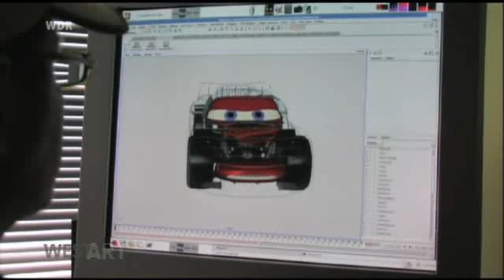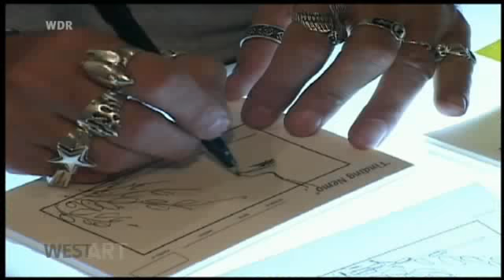Pixar - 25 Jahre Computeranimation - Ausstellung in Bonn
Von der Geschichte und skizzierten Idee über das gezeichnete Storyboard bis zur Computeranimation. Exponate über die Erschaffung von "Highend"-Animationsfilmen der amerikanischen Animationsfirma "Pixar" (Disney-Konzern) werden noch bis zum 6. Januar 2013 in Bonn zu sehen sein.
Sehen, verstehen und selber experimentieren in den Kursen des Museums.
Superinteressant - unbedingt besuchen - mit dem Kulturticket der Bahn, nur in Verbindung mit einer Eintrittskarte